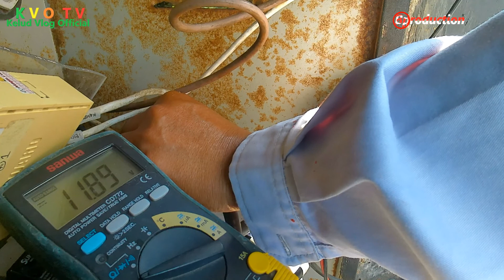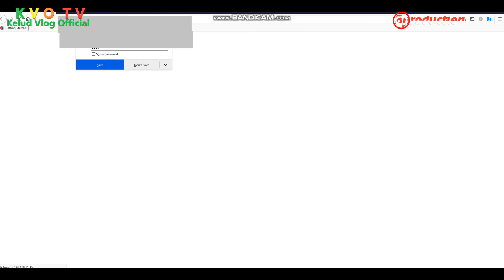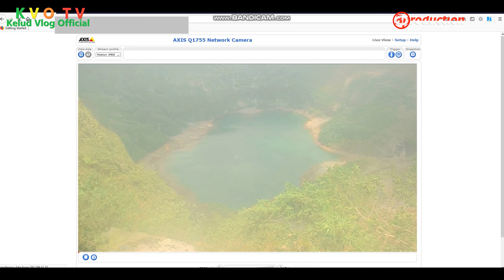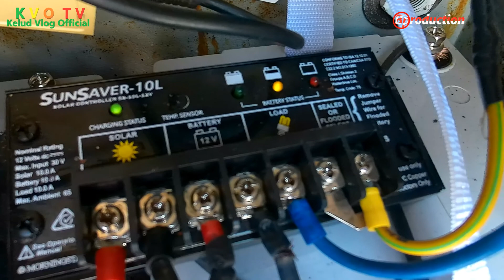Volcano Observer Diary 01 | Kelud Volcano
As an observer of volcanoes in Indonesia, besides carrying out the task of collecting data at the location where he is assigned, one of his duties is to carry out maintenance and repair of monitoring equipment systems.